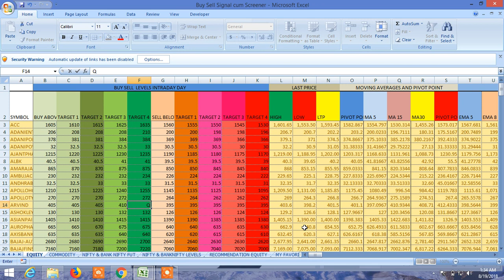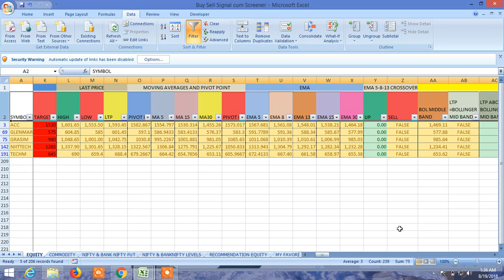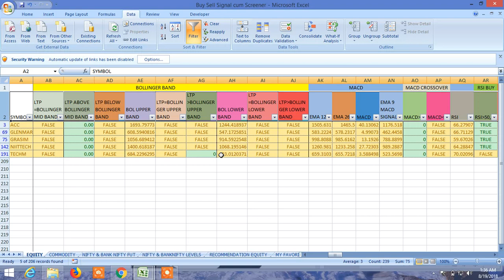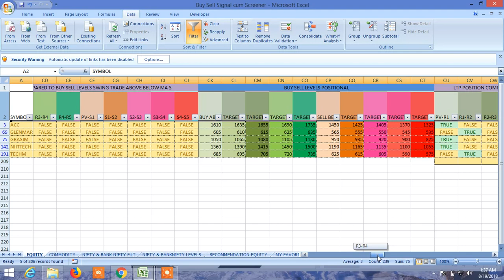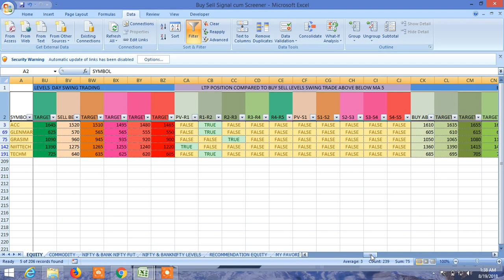BUY SELL SIGNAL CUM SCANNER : INTRODUCTION OF NEW ELEMENT PART V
SEE SCREENING THROUGH NEW ELEMENTS. MACD, RSI, EMA CROSS OVER, BOLLINGER BAND, STOCHASTIC, ATR, STANDARD DEVIATION, SUPERTREND,CHANGE IN PRICE, VLOUME,OPEN INTEREST, DELIVERY PERCENTAGE.PROBABLE HIGH LOW, SCRIPT TREND VS INDEX, NIFTY, BANKNIFTY ,COMMODITY, AND SEE THE UNIQUE BUY SELL SIGNAL CUM SCREENER, HOW IT WORKS, WHAT ARE AVAILABLE IN IT HOW TO SCREEN IT AND HOW IT CAN BE UTILISED TO WIN THE STOCK MARKET ALL THE TIME